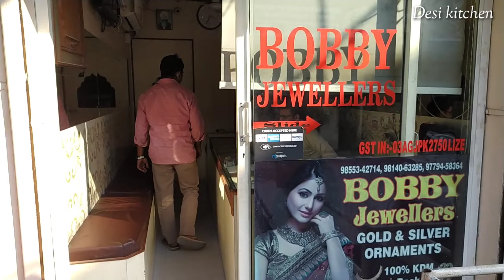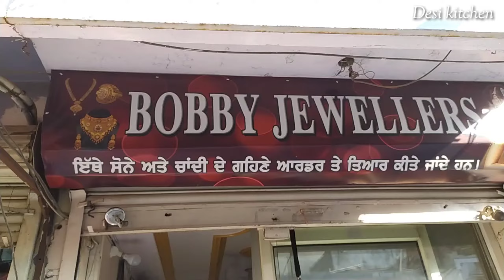🙏जय माता दी 🙏🎉 नवरात्रों की शुभ हार्दिक कामनाएं 🎉 ((with desi kitchen malkit Kaur))